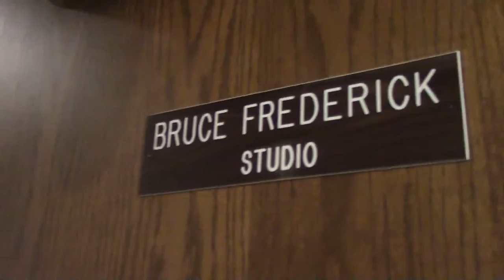8-20-19 SVTV Daily News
Anchor: Ali
Director: Haley